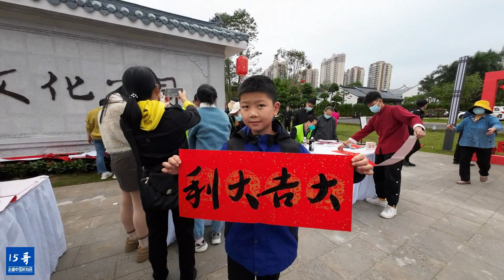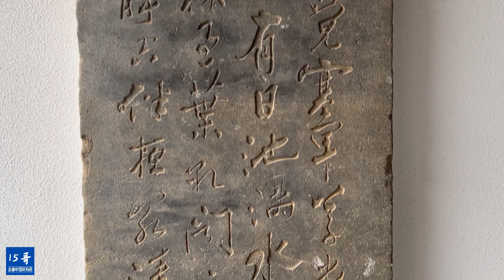海瑞墓｜第四批中國全國重點文物保護單位｜海南省海口市｜China's Key Cultural Relics Protection Units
海瑞墓，始建于明万历十七年（1589年）。